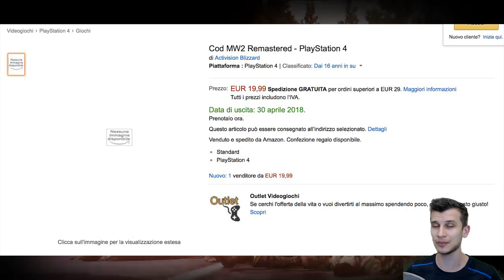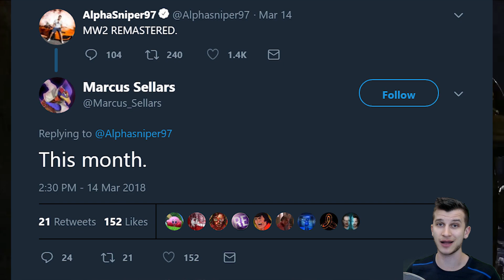Modern Warfare 2 Remastered LEAKED?! PS4 XB1 Release Date Next Month?!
Modern Warfare 2 Remastered on April 30th, 2018? It sure looks like it, after an Amazon Italy listing was posted and pulled. This combined with previous leaks makes an MW2 Remastered announcement seem closer than ever! Are YOU excited for more MW2 action on PS4 and Xbox One? Let me know YOUR take in the comments down below!